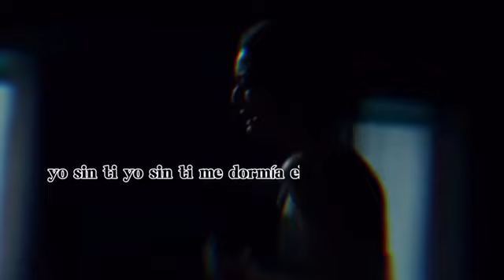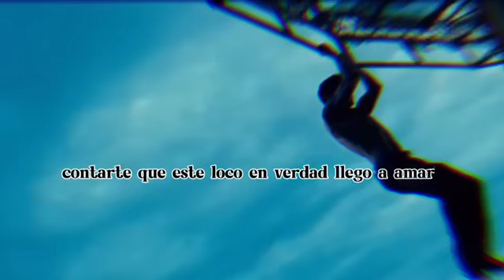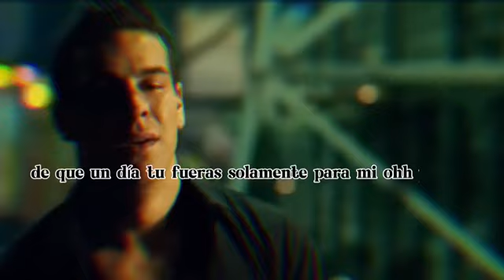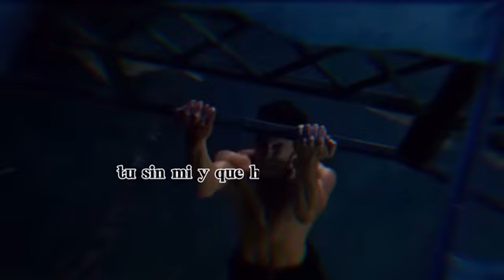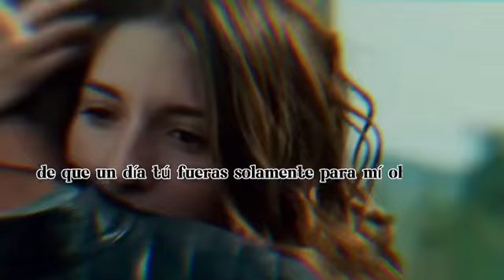El Travieso, El Lowkey, Mxnolo - Tu sin mi